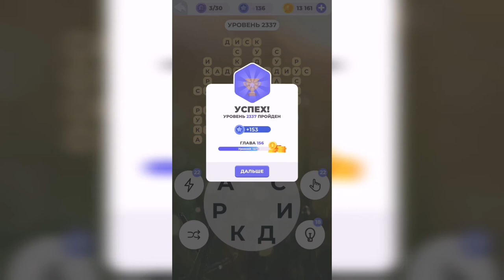Линия слова / Над горной рекой / Уровень 2337